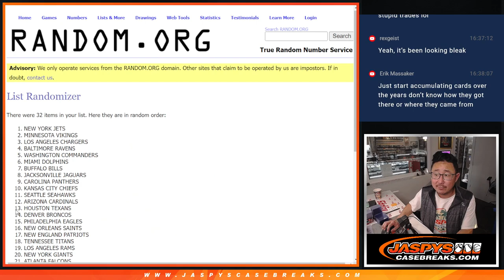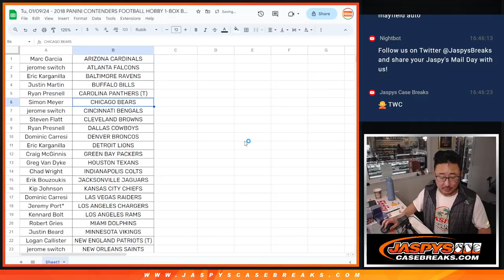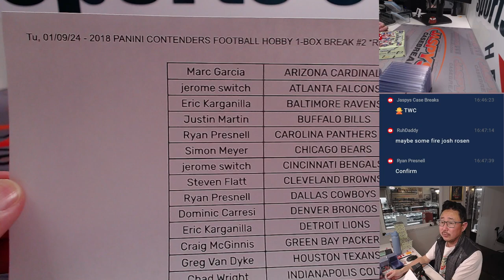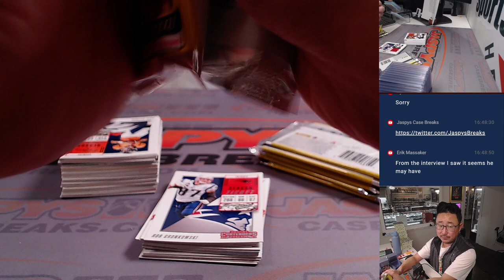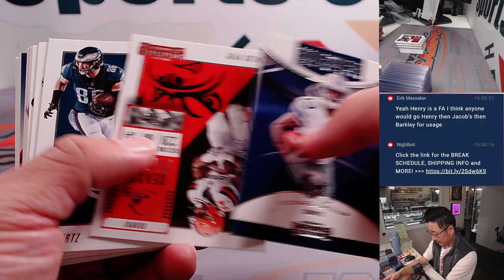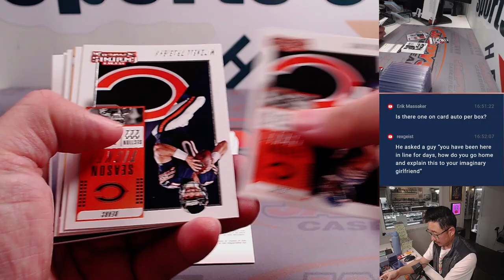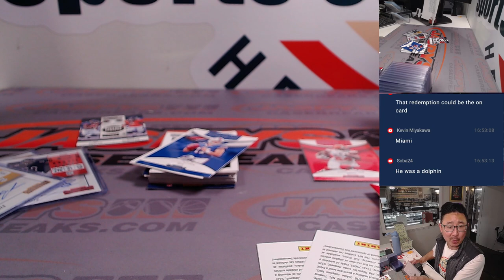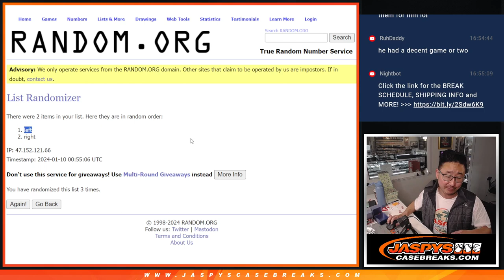Tu, 01/09/24 - 2018 PANINI CONTENDERS FOOTBALL HOBBY 1-BOX BREAK #2 *RT*